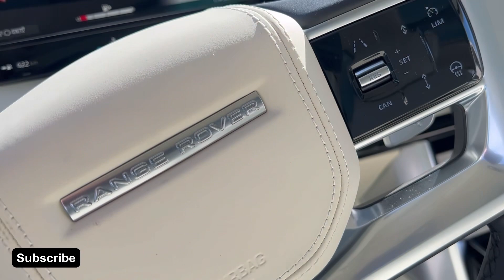Land Rover Range Rover SE P400 (2023)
2023 Land Rover Range Rover